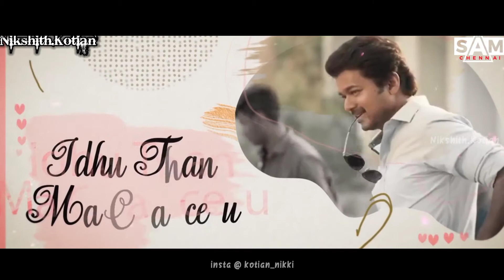Andha_Kanna_Pathaka_Remix_Dj_Sam_Chennai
hai
I'm back with new mix
ma fev talapathy vijay song
from master movie
and special thanks to suraj visual and dj Sam